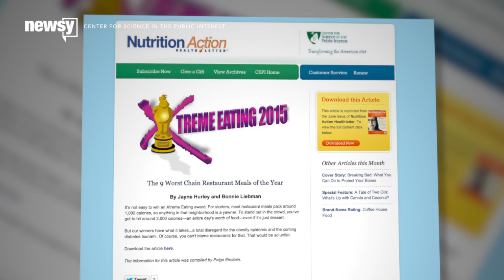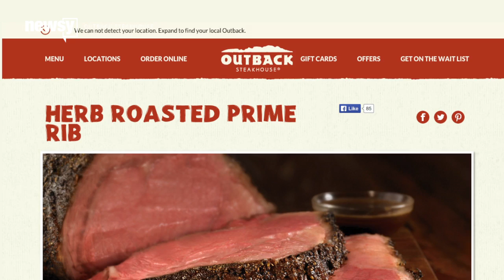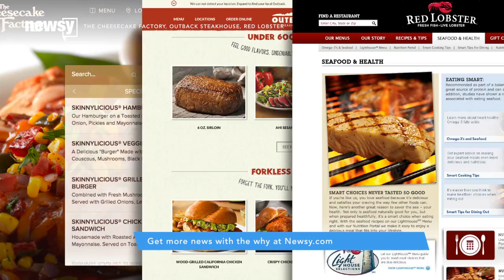Would You Eat A 1,300-Calorie Omelette?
The Center for Science in the Public Interest has dished out its "Xtreme Eating 2015" awards, and they aren't pretty ... or healthy.

Transcript:
Usually, winning an award is a good thing. (Video via Sony Pictures Releasing / "Talladega Nights: The Ballad of Ricky Bobby")

But there's really no pride in winning the "Xtreme Eating 2015" award from the Center for Science in the Public Interest. To even be considered, meals had to be around the 2,000-calorie range:

"Our winners have what it takes ... a total disregard for the obesity epidemic and the coming diabetes tsunami. Of course, you can't blame restaurants for that. That would be so unfair."

Ouch. Anyway, let's dig in.

One of the winners came from IHOP: the Chorizo Fiesta Omelette. The omelette alone is 1,300 calories.

However, it also comes with three buttermilk pancakes, which are 410 calories combined. And you know what goes with pancakes?

Syrup. For some of us, lots and lots of syrup.

The entire thing comes to around 1,900 calories. And that's not including a drink.

Another winner, winner chicken dinner ... doesn't actually involve chicken. It's the 16-ounce Herb Roasted Prime Rib from Outback. That has 1,402 calories all by its lonesome.

Throw in a couple of sides and half of that complimentary bread loaf they give you ... and you're looking at about 2,400 calories.

And if you decide to top off dinner with dessert? Don't worry, Cheesecake Factory, you win an award, too.

According to the center, the Cheesecake Factory's Warm Apple Crisp comes in at 1,740 calories. Although we couldn't confirm that number, a Cheesecake Factory employee told us the dessert is 1,000 calories without any ice cream or whipped topping. But it wasn't the worst offender.

According to a video by the center: "This is a create-your-own-combination from Red Lobster. So, we paired french fries with two types of fried shrimp, a shrimp linguine alfredo with a caesar salad and just one cheddar bay biscuit. ... Just for that drink, it's 900 calories. ... The whole meal has 3,600 calories."

"As much as I like eating, we just don't need to do that. That's why we're a nation of Fatty McFatFats, really, for reasons just like that," Gayle King said on CBS.

So, uh ... congratulations to the winners?

To be fair, IHOP, Outback, Red Lobster and Cheesecake Factory all have healthier options on their menus. Some even have entire menu sections devoted to lower-calorie fare.

And with more than one-third of American adults being obese, we probably need all the help we can get.